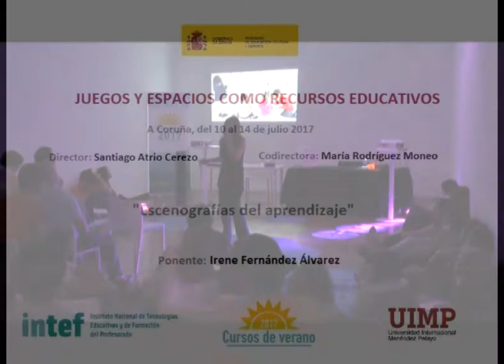Reflexionar sobre las prácticas escolares desde la escenografía – Irene Fernández- Parte 3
Irene Fernández presenta algunos recursos que pueden ayudar a transformar dinámicas tradicionales.

La ponente Irene Fernández Álvarez (Createctura), presenta una conferencia sobre la relevancia de la escenografía para innovar en la escuela.